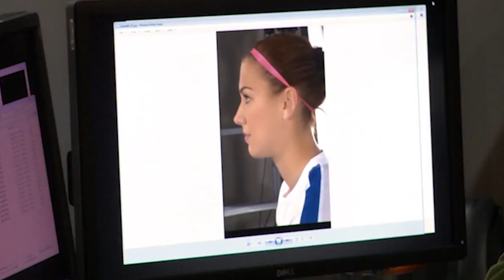FIFA 21 \ PES 21 Новые движки. PS5 \ XBsX Чего ждать от нового поколения.